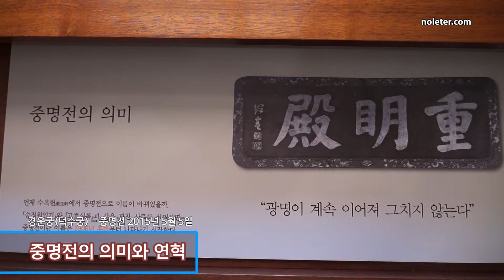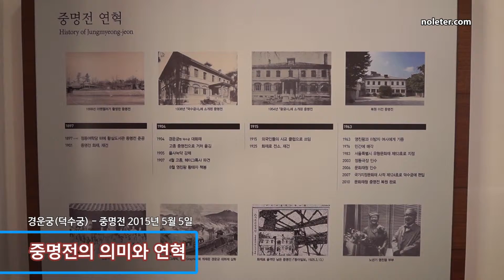중명전(korea jungmyeong-jeon) 사바찐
중명전을 설계한 러시아의 사바찐
구한말 많은 서양식 건물을 설계